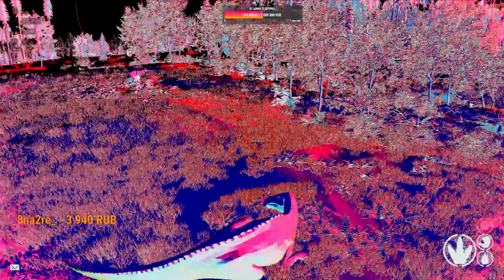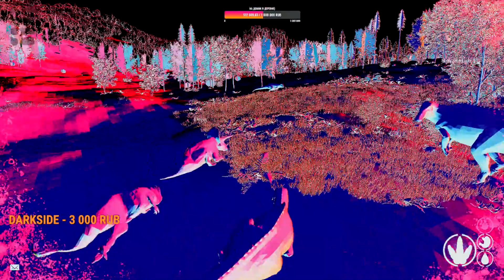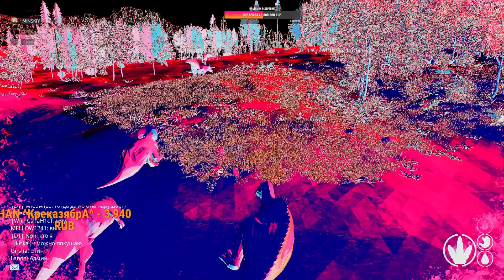|The Isle| Длинный бой